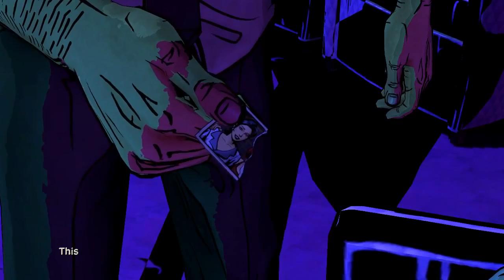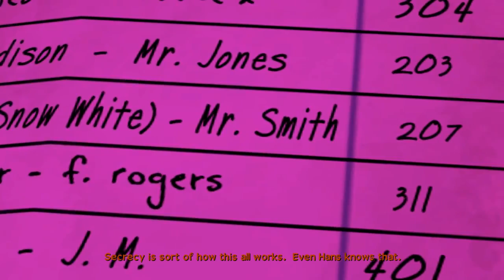Ремикс играет в The Wolf Among Us: Episode 2 Полное прохождение на русском (HD)